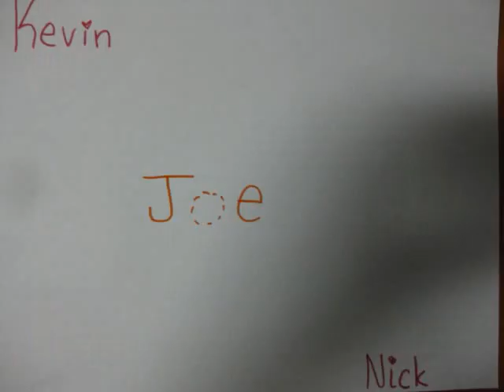FFE Contest. JONAS!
This is my entry to the FFE contest!! We may be late but it took us forever to do! We still made it on the DAY but we're not sure about the time. :)